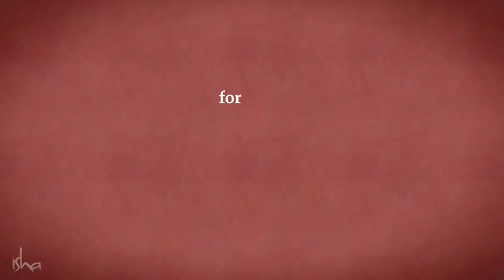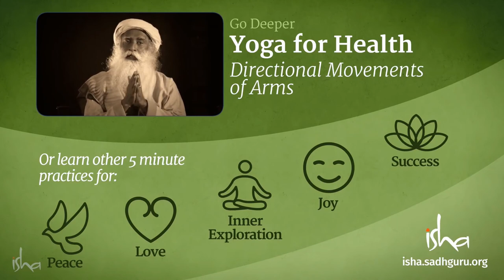5 Minutes For Health With Sadhguru.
Sadhguru gives us the unique yogic perspective on 5 minutes practice for health. By paying attention to a few simple fundamentals, you can ensure good health for yourself.

Subtitle :
English, French, Italian, Spanish, Portuguese, Chinese, Japanese, Indian, Russian, Arabic and Swahili.